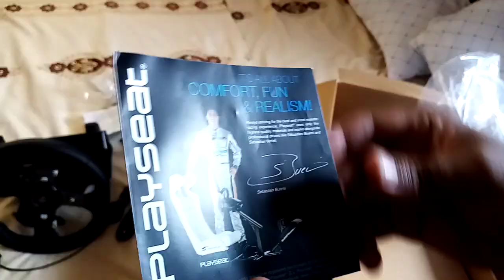Unboxing Logitech G920 for AfroBus/Truck Simulator and ZawadiRally Wheel Support.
What is a Vehicle Simulator With no Wheel Support? Now that i have acquired a wheel set i will be able to set up a Wheel Support for all ZawadiGames Vehicle Systems. Thoughts and Comments are very welcome.